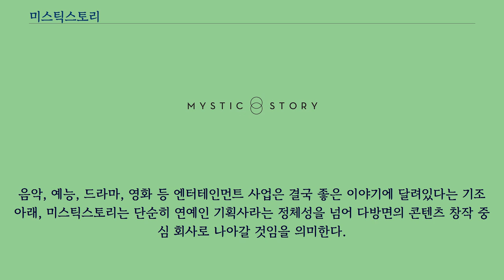미스틱스토리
미스틱스토리（MYSTIC STORY）는 대한민국의 연예 기획사이다.
본사는 서울특별시 용산구 한남대로20길 41에 있다.
싱어송라이터이자 음악 프로듀서인 윤종신의 주도 아래 음악 콘텐츠를 만드는 엔터테인먼트 전문기업으로 출발해 현재는 음악 산업에서 뿐만 아니라 예능, 드라마, 영화 등 대중문화산업 전반으로 활동범위를 넓히고 있다.
2014년 배우전문 기획사인 가족액터스, 그리고 음악 전문 기획사인 에이팝 엔터테인먼트와 합병하여 통합 법인명을 미스틱89 그리고 가족으로 지었다.
이후 2015년 1월 9일 사명을 미스틱 엔터테인먼트로 변경하였다.
미스틱 엔터테인먼트는 음악 레이블（미스틱89, 에이팝）과 배우 레이블（미스틱액터스）을 아우르는 종합 엔터테인먼트 콘텐츠 기업로서의 본격적인 출발을 알리는 시작의 의미가 담겨있다.
이후 2019년 3월 22일 사명을 미스틱스토리로 변경하였다.
미스틱스토리는 모든 콘텐츠는 ‘스토리’에서 출발한다는 회사의 방향성을 담았다.
음악, 예능, 드라마, 영화 등 엔터테인먼트 사업은 결국 좋은 이야기에 달려있다는 기조 아래, 미스틱스토리는 단순히 연예인 기획사라는 정체성을 넘어 다방면의 콘텐츠 창작 중심 회사로 나아갈 것임을 의미한다.